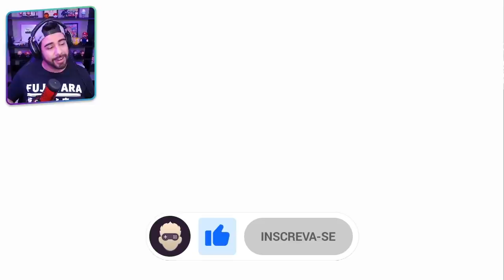HARVEST MOON: o jogo que inspirou Stardew Valley #1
Harvest Moon foi o jogo que inspirou Stardew Valley. Sem ele, certamente não teríamos o nosso tão amado jogo de fazenda. Hoje vamos jogar Back to Nature, um dos muitos jogos da franquia Harvest Moon. Vamos herdar a fazenda do nosso vovô e começar uma nova vida no campo. Nota alguma semelhança? Se eu tiver o seu apoio, começamos hoje uma minissérie no canal.